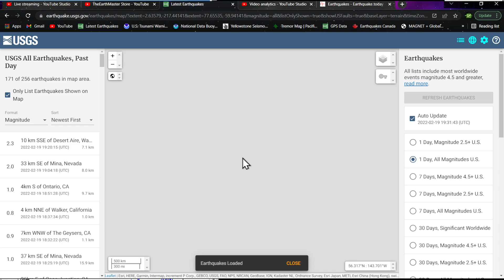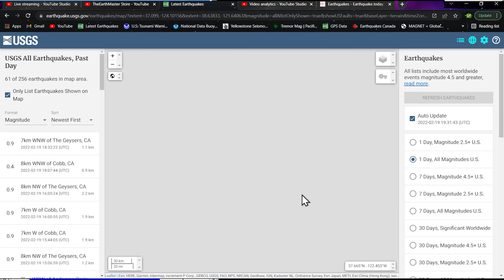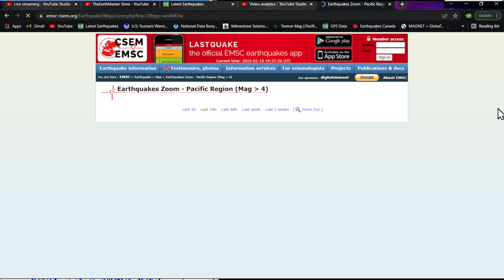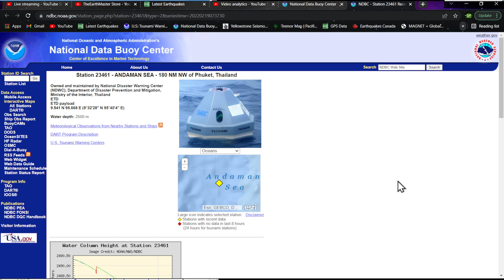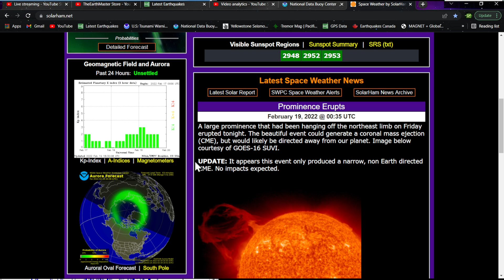Saturday earthquake update.. Super quiet.. Added EarthMaster Merch store! 2/19/2022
Solarham.net